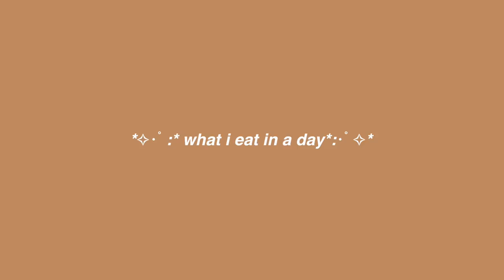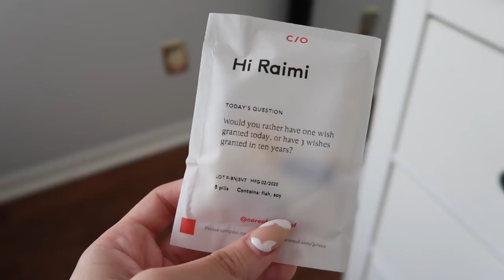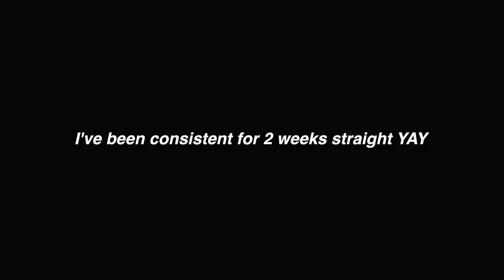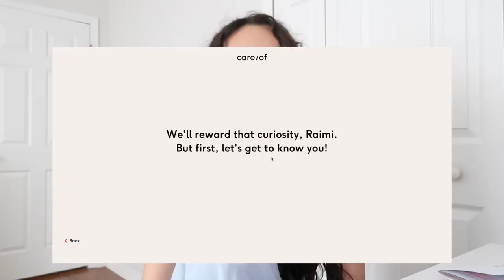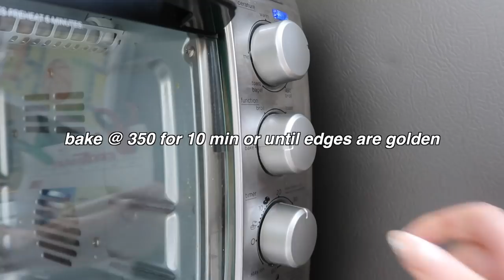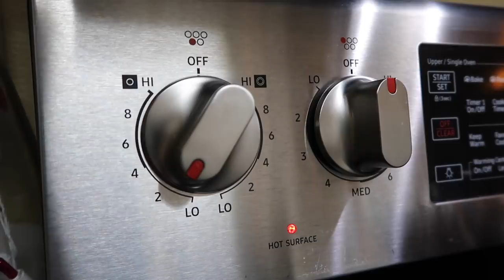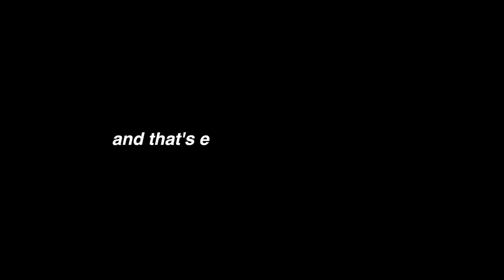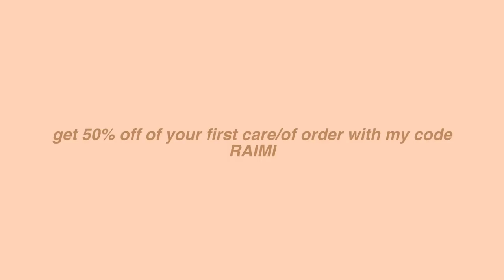WHAT I EAT IN A DAY! easy and vegetarian🍲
☁️spam instagram → @raimitoo (more shenanigans)

i’ve been trying to eat alil healthier since my skin & stomach hates it when I eat tons of sugar (my biggest craving) i’ve been feeling better ever since i’ve tried to follow a simple rule : have fruits or veggies with every meal! thanks for watching me make a few of my favorite things to eat, love u✨🧚🏼‍♀️

☆ i’m 19 !
☆ I use final cut pro x for editing
☆ canon g7x mark ii
☆ I’ve given myself the title of ‘self-care queen’
☆ i have the biggest sweet tooth ever
☆ I'm 4’10
☆ i’m Puerto Rican but no I don’t speak spanish:(
☆ yes i dropped out of college
☆ I have the cutest dog and she has an instagram acc @sadieethecutie